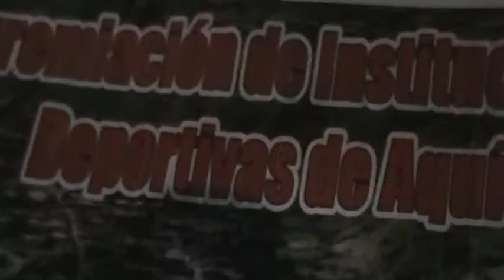Clausura Campeonato Centro Union 2012